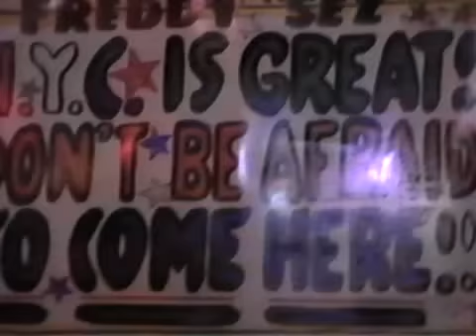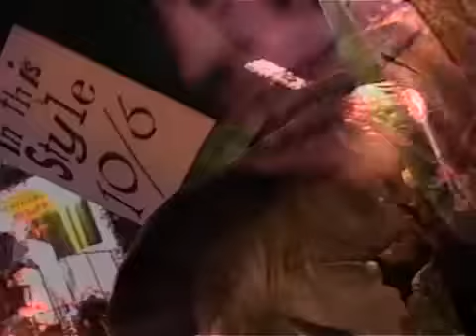NY's Village Halloween Parade (clip 1)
This is an excerpt from the DVD NY's Village Halloween Parade 2006,. This parade is an annual event held in NY's Greenwich Village. Audio by David Monte Cristo and James Michaels Video by David Monte Cristo Produced by David Monte Cristo and James Michaels